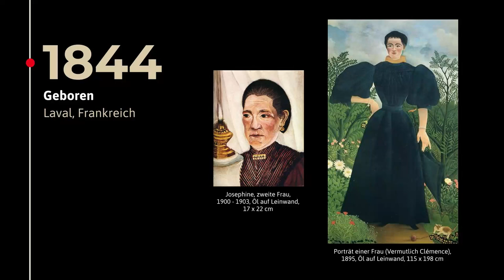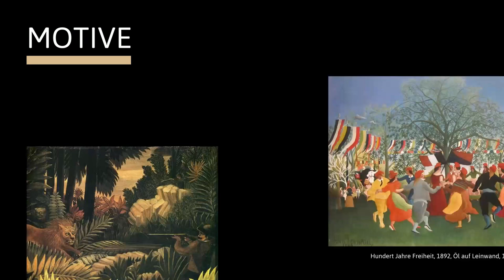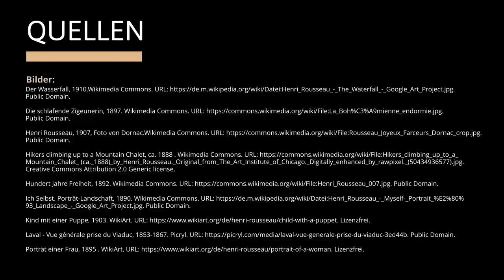HENRI ROUSSEAU - Leben, Werke & Malstil | Einfach erklärt!